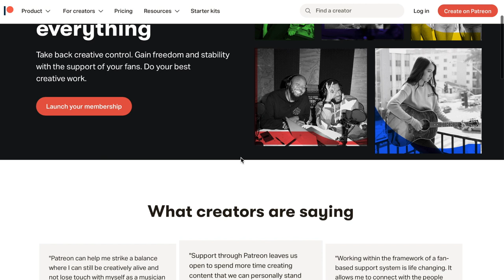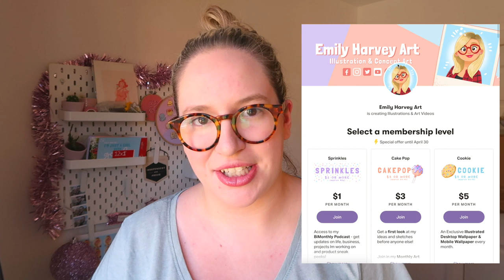HOW TO LAUNCH A PATREON | My Tips & Experience ~ Emily Harvey Art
If I’ve missed anything or you have a question, please get in touch!